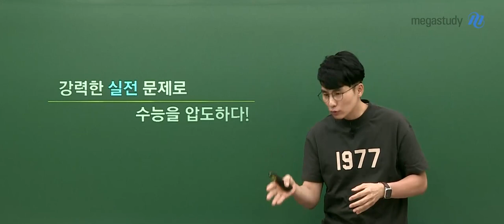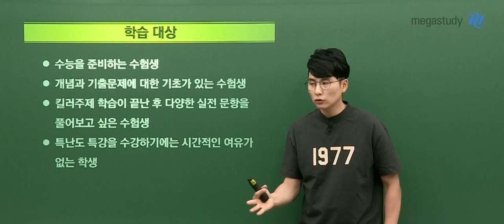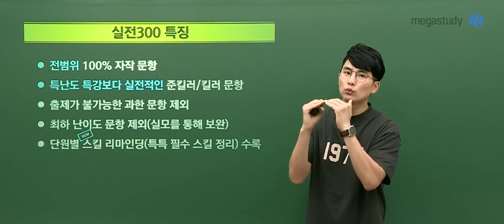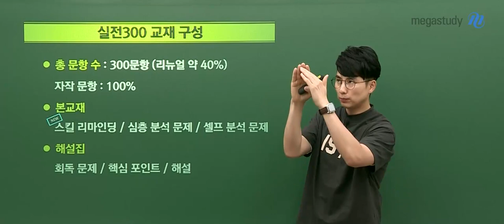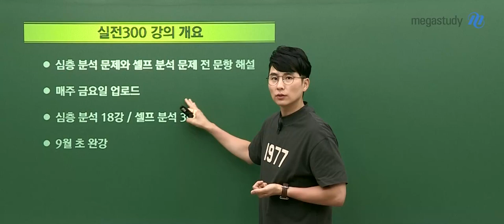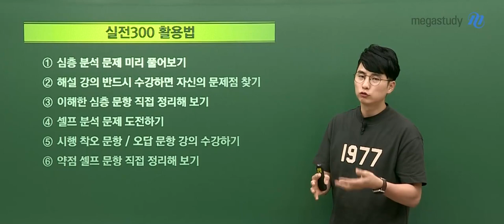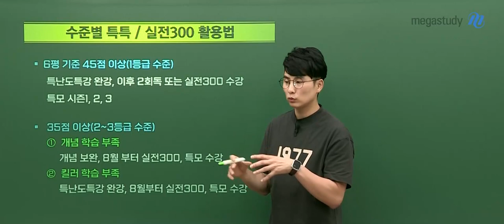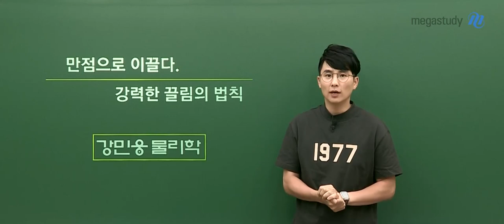[메가스터디] 물리학 강민웅쌤 - 2023 물리학l 실전 300 OT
메가스터디 물리학 강민웅 선생님의 2023 물리학l 실전 300 OT 영상입니다.